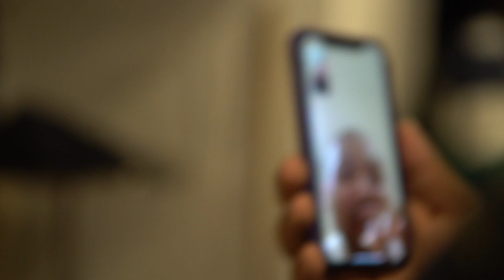Sheron Barber Makes Custom Goyard Air Force 1 For Jim Jones & Juelz Santana (Official Video)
Los Angeles based fashion Designer Sheron Barber delivers custom Goyard Air Force 1 to Jim Jones & Juelz Santana in the heart Of Harlem New York.